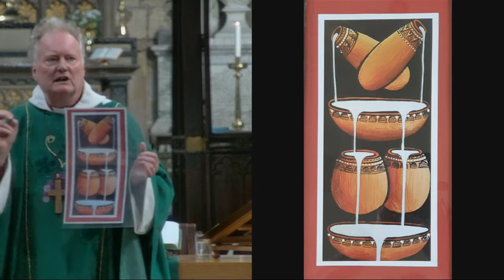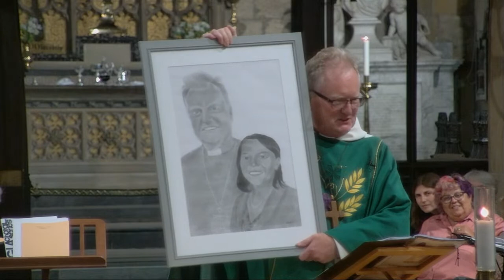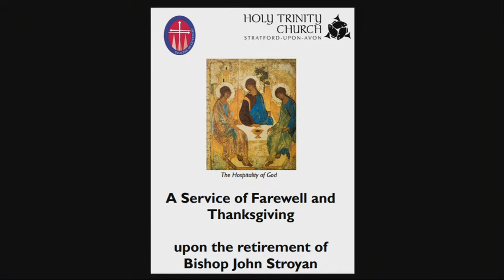A Service of Farewell and Thanksgiving upon the retirement of Bishop John Stroyan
Welcome to this service of Farewell and Thanksgiving upon the retirement of Bishop John Stroyan.  The service is led and the sermon given by Bishop John.  The readings are Philippians 4.4-9 & John 15.1-11.